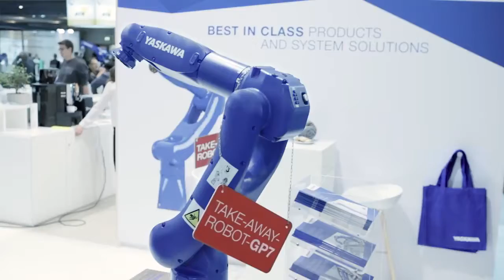YASKAWA at Motek 2017 - Impressions